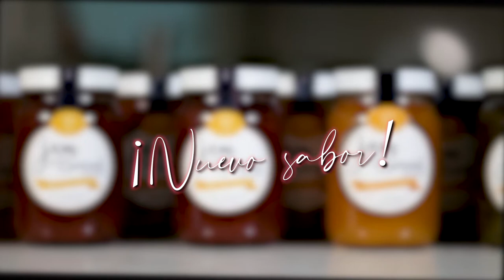Cápsula ¡Nuevo sabor Jam!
CÁPSULAS PRESENTACIÓN DE PRODUCTO🗣
¡PREGUNTA PARA INFORMES!